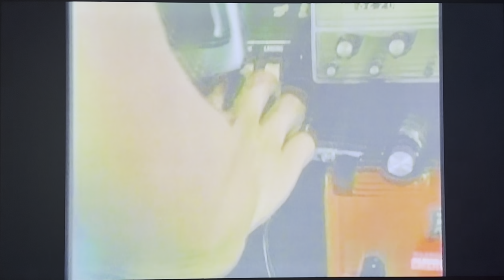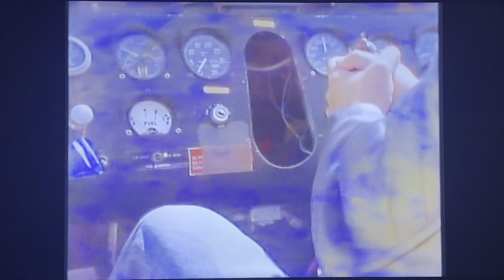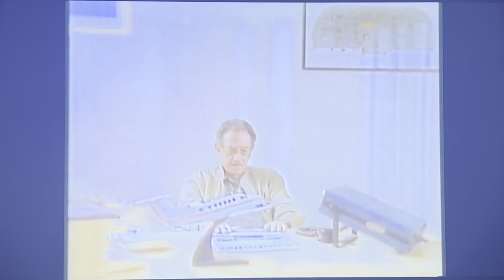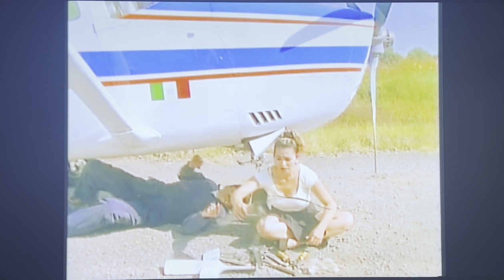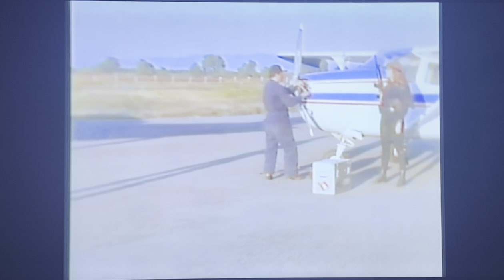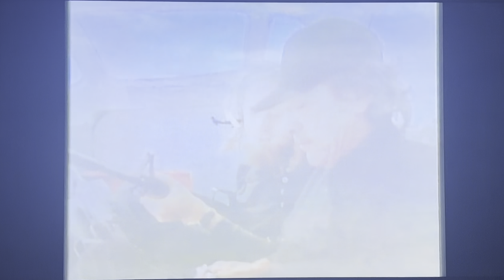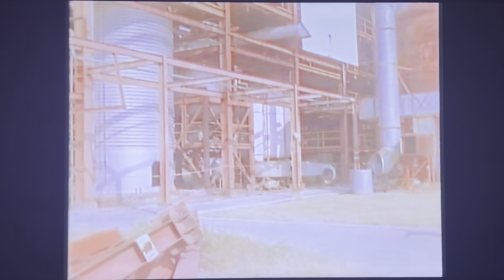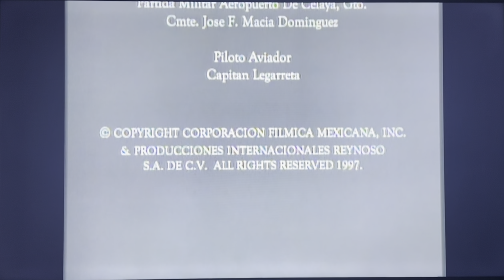Avioneta Colombiana Película completa Mario Almada, El Puma de Sinaloa, Roberto El Flaco Guzman